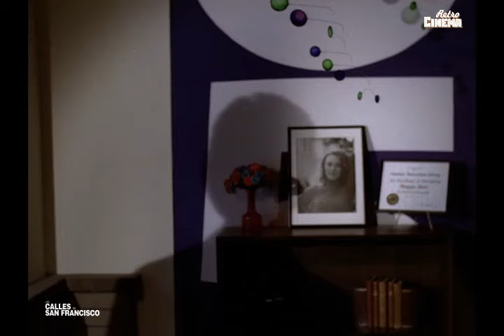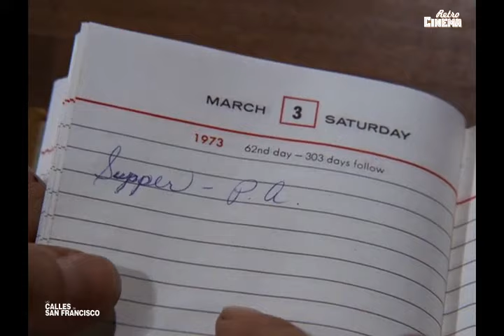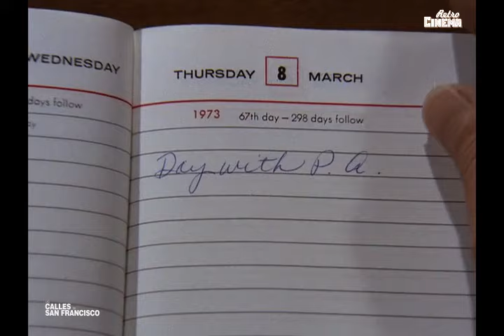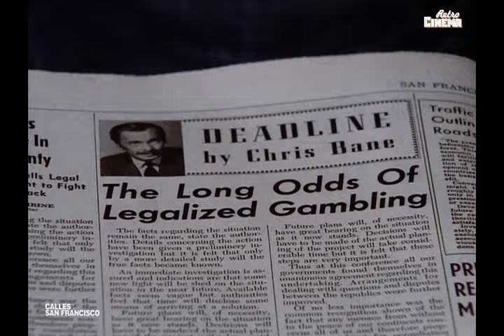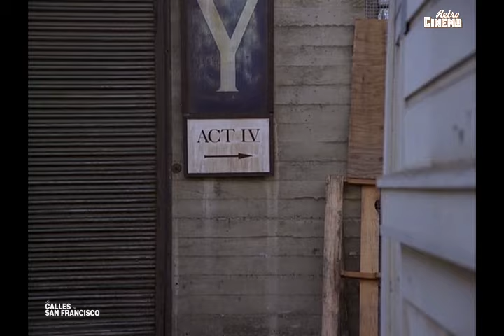Las calles de San francisco ( Serie TV ) Encrucijada